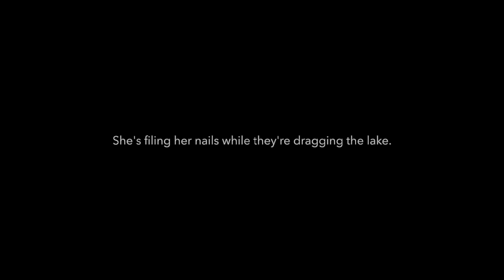Elvis Costello - Watching the Detectives - Cover - Noir Series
Well, here's a classic Reggae Punk tune: "Watching the Detectives." It's such a great song by Elvis Costello and the Attractions. And it's the band that makes this song work. It's so intertwined, and all supportive of one of Elvis's truly outstanding vocals.

Why this is important to Rhythm Guitar:
Well, it's the chords here. Now, I don't often do this, but I'm going to talk about notes inside of chords. Elvis plays "A" and "C" over the two chords of the verse, Amin and Fmaj. Of course Amin is a minor chord because of those notes (and and un-played "E" note). But, those notes are also the major 3rd and 5th of Fmaj. And it's that fact that makes playing those so cool. It becomes a kind of Reggae drone. The bridging chords to the Cmaj chorus are also a main hook: Gmaj, Emaj, Fmaj, Dmaj, Amin. Over that the Bass plays G, E, F, F#, A. All of those OFF the beat of the Guitar.

It's a really doable song live, as long as the singer has the right delivery... and that's a lot harder than it sounds. Elvis is soo snear-y on this. He hates this girl...

"She's filing her nails as they're dragging the lake. "

Still, I just love it.